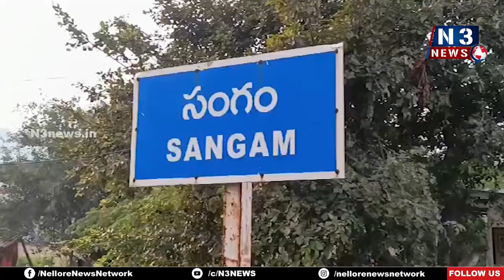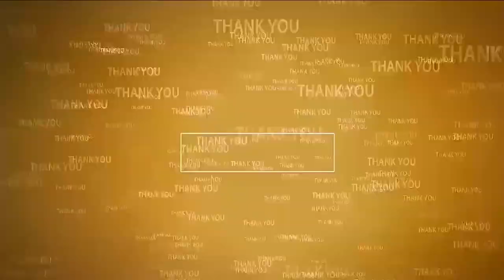ల‌క్ష్మీదేవీగా శ్రీ కామాక్షిదేవి | Navaratri Celebrations | Sangam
- సంగంలో క‌న్నుల పండువ‌గా దేవీ శ‌ర‌న్న‌వ‌రాత్రి ఉత్స‌వాలు